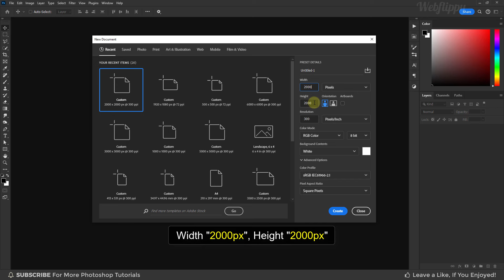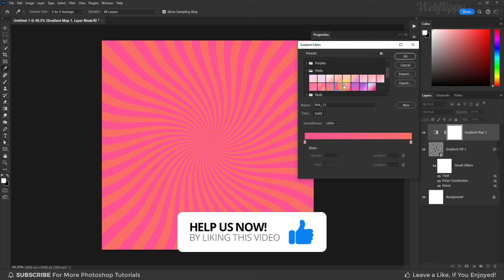How to Make Sunburst Effect in Photoshop - Quick and Easy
In This Sunburst Effect Photoshop Tutorial, learn How to Make Sunburst Effect in Photoshop. I will show you simple and easy trick to make sunburst background effect in photoshop.